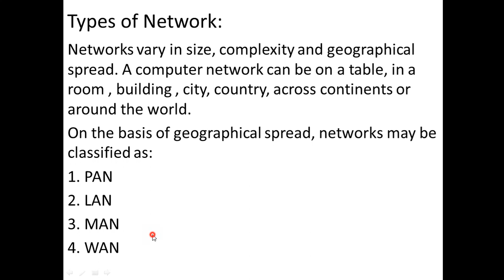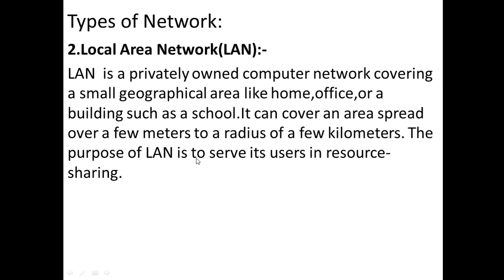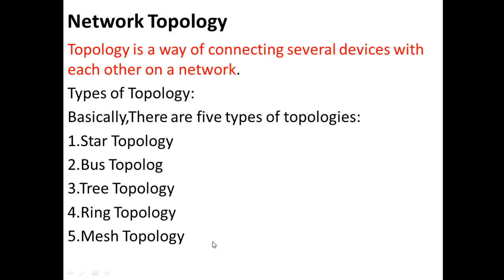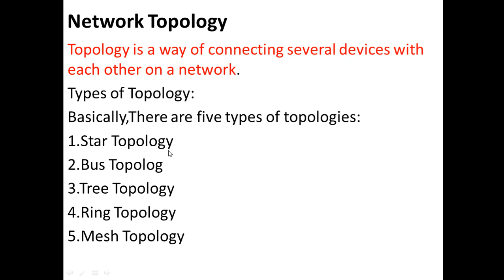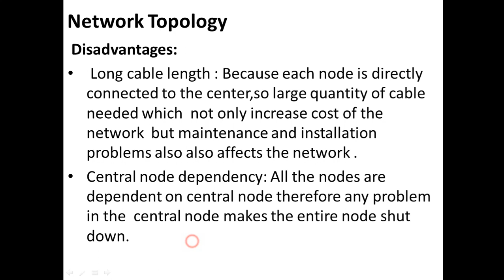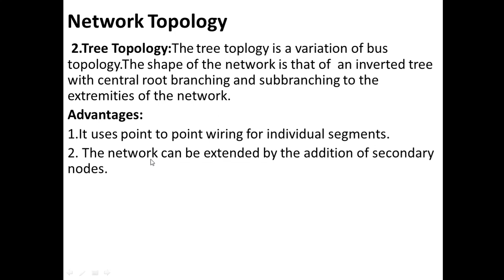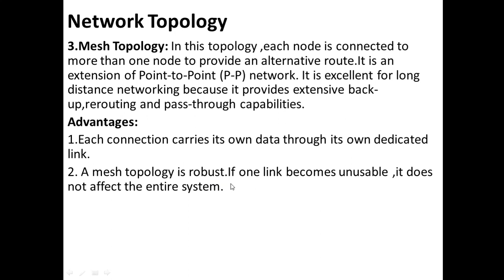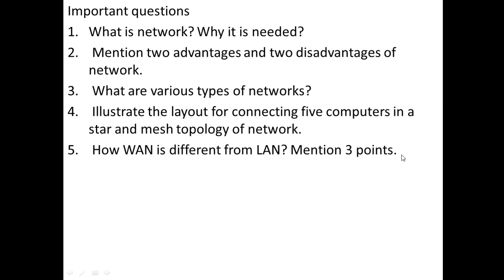Class XII Types of network